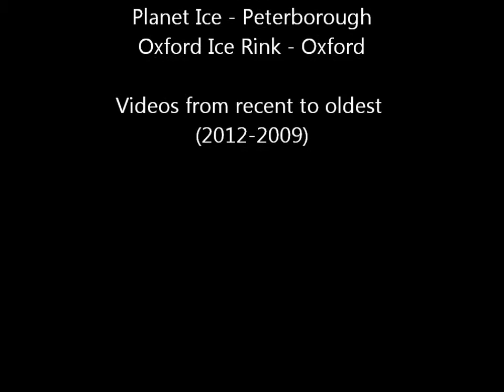Figure Skating - "Ice Skating Movie" (15.01.2012)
Combination of various skating videos, 2012/2011/2010/2009.

Music from Girls Aloud "I Think We're Alone Now" and Demi Lovato "Skyscraper"